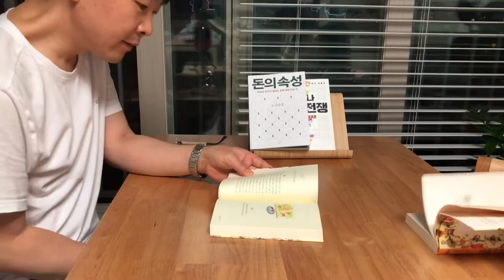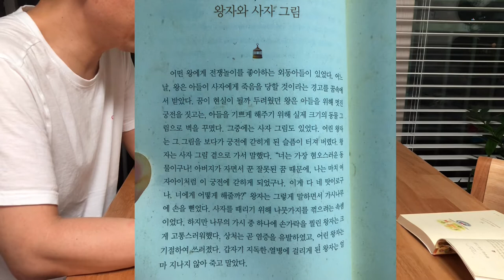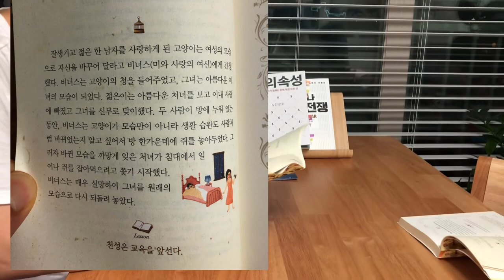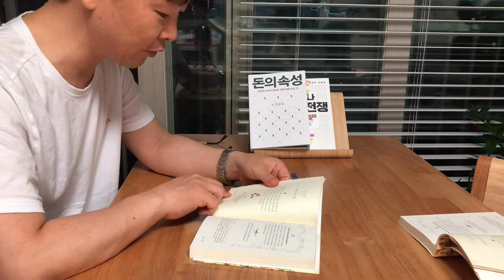초등3학년과 함께하는 독서클럽